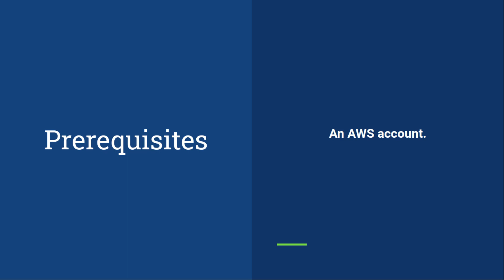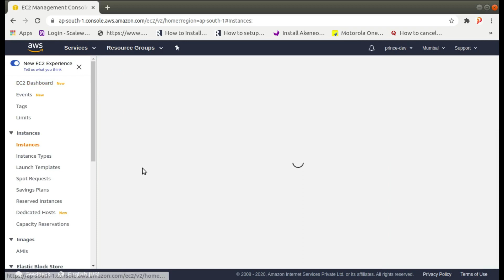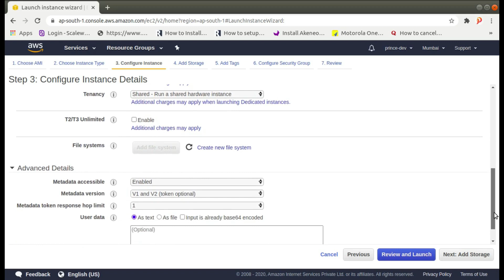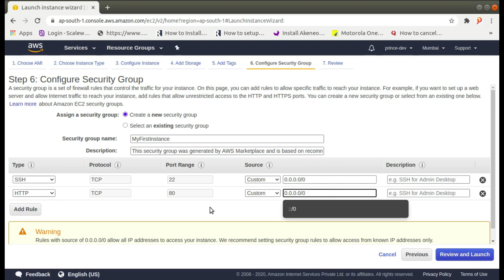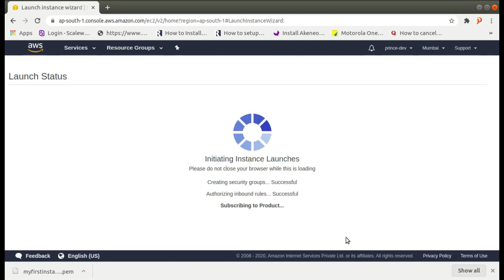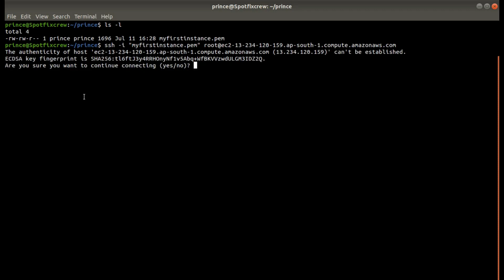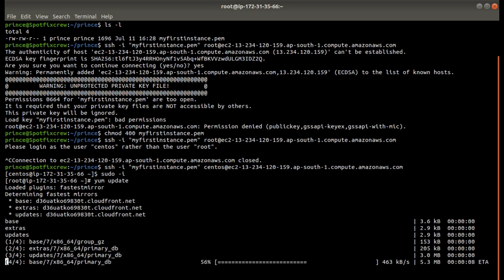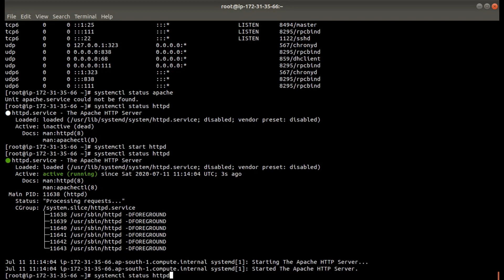Create your first AWS EC2 Instance for free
In this video, I will show you how to create an AWS ec2 instance for free. You must have an AWS free account for creating an EC2 instance.

AWS is providing a 12 months free tier eligibility to all new customers. You can use this for learning AWS.

To know more about AWS free tier service limits and create a free account, refer to the link given below:

Timeline:
00:00 Introduction
00:17 Prerequisites
00:50 Instance Creation
06:41 Connect to Instance
09:11 Install Apache Webserver
10:53 Thanks!